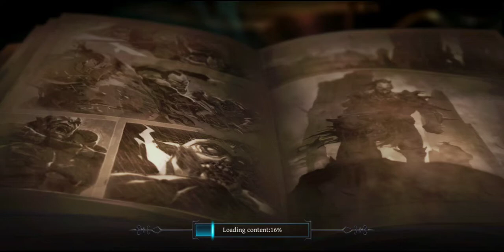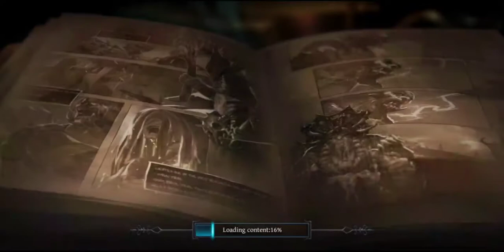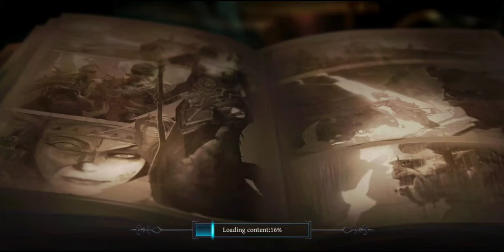Raziel - Lets farm Demon Land